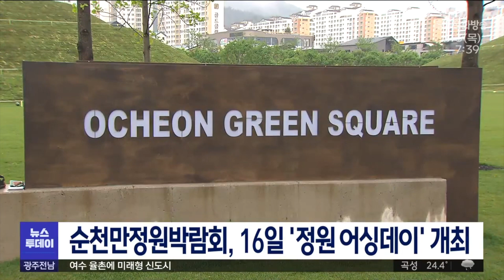순천만정원박람회, 16일 ‘정원 어싱데이’ 개최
오는 16일, 순천만 국가정원과 오천그린광장에서
‘쉼과 사색이 있는 고품격 웰니스 체험’이란 주제로
정원 어싱데이 행사가 개최됩니다.

이번 어싱데이는
정원박람회장 내 어싱길을 중심으로
어싱 스탬프 투어와 함께,
정원해설사와 동행하는 어싱 투어,
박람회 홍보대사들이 참여하는 원데이 어싱 스쿨 등,
다채로운 프로그램으로 진행될 예정입니다.

순천시와 조직위는
이번 행사를 통해 많은 시민들에게
어싱의 효능을 체험할 수 있는 기회를 제공하겠다며,
비가 내릴 때는 또 다른 매력을 느낄 수 있는 만큼
날씨에 관계없이 행사를 진행할 계획입니다.